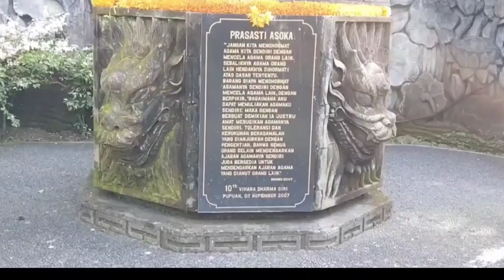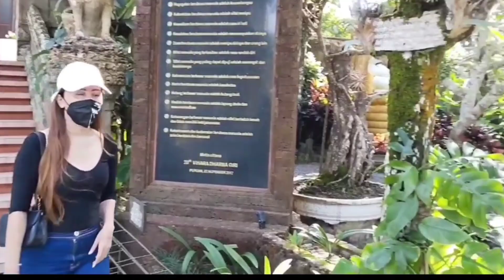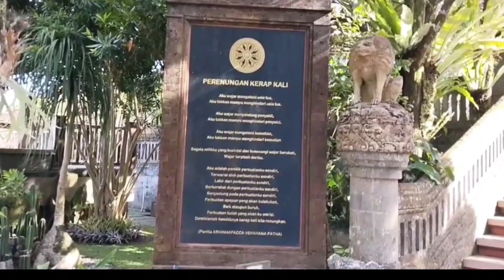vihara di desa terpencil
tempat bersembahyang an agama Buddha ini adalah salah satu vihara yg ada di bali dan berada di desa yg terpencil, vihara ini juga sering jadikan tempat untuk berwisata karna di samping memiliki panorama alam yg sangat indah udara yg sejuk tempat ini sangat cocok untuj menenangkan kan hati dan pikiran, bagi temen2 yg belum prnh berwisata ksni tempat ini berada di desa pupuan kabupaten tabanan bali